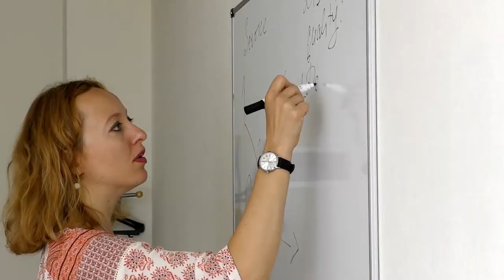Testimonial by Thomas Kulke, co-founder of CERS.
Thomas Kulke, our client and friend, has kindly provided a new video testimonial during a visit to our office. Watch it and learn more about his impressions of working with our team.